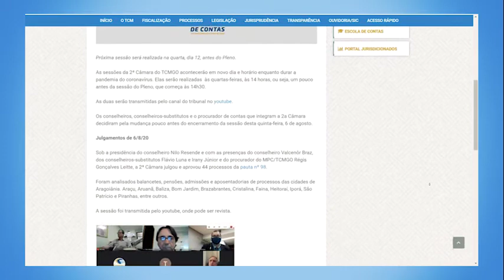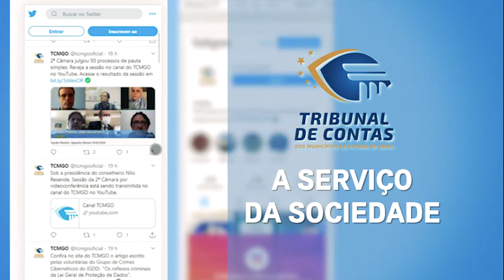Minuto TCMGO - Segunda Câmara - 06/08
Próxima sessão será realizada na quarta, dia 12, antes do Pleno.

As sessões da 2ª Câmara do TCMGO acontecerão em novo dia e horário enquanto durar a pandemia do coronavírus. Elas serão realizadas às quartas-feiras, às 14 horas, ou seja, um pouco antes da sessão do Pleno, que começa às 14h30.